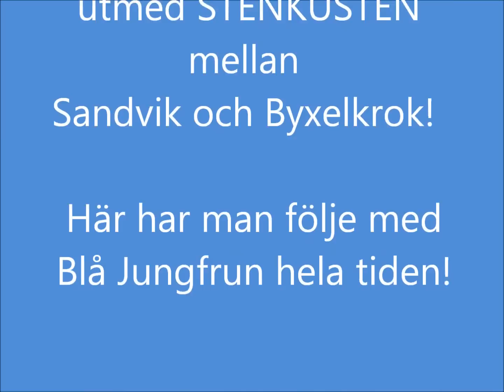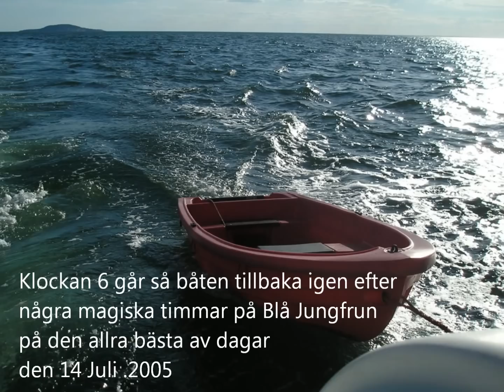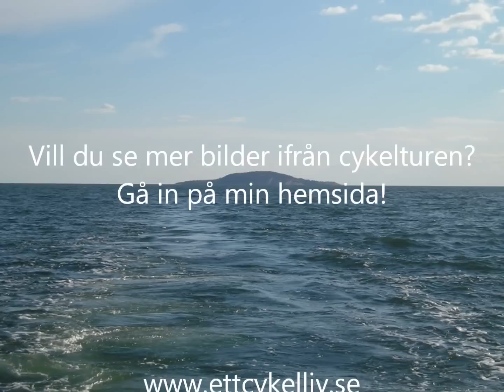Öland och Blå Jungfrun - cykeltur i juli 2005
2005 cyklade jag till Öland, under mina 3 dagar där fick jag verkligen se ön från sin bästa sida! En av  dagarna cyklade jag på södra delen av ön, vilket var trevligt i och för sig.
Men det är på den norra delen av ön jag trivs bäst. Jag cyklade på den fantastiskt vackra vägen längs den s.k. stenkusten ifrån Sandviks kvarn i söder och tre mil norrut till Byxelkrok. Bitvis går vägen eller säg stigen uppe på landborgen alldeles utmed havet.
Dan därpå åkte jag en båttur till Blå Jungfrun på den bästa av dagar  - den 14 juli -  det var ett fantastiskt  fint väder, ca 30° varmt och en helt molnfri himmel.  Så tur ska man ha.
Blå Jungfrun som är nationalpark sedan 1926 är verkligen ett resmål jag kan rekommendera.
Sommartid går det två båtturer dit dagligen,  både ifrån Byxelkrok och Oskarhamn!

Vill du se läsa mer och se fler bilder ifrån den cykelturen?
Gå in på min hemsida Klicka på årtalet 2005.